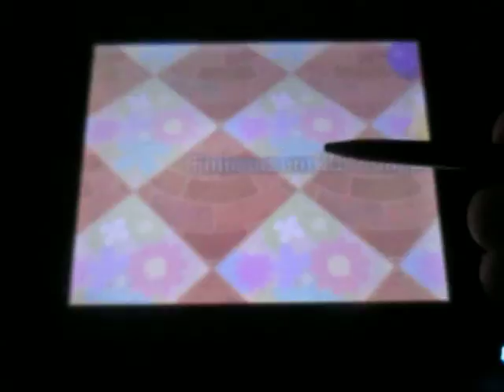Let's Play Pokemon Shuffle - Normal Stage: Rayquaza and more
Niveau 287 à 291 du mode Normal. Lanturn et Blizzaroi capturés avec  la première Pokéball. Je suis allé capturé Mamanbo avec une Superball pour ne pas y revenir plus tard pour ce genre de puzzle que je déteste.